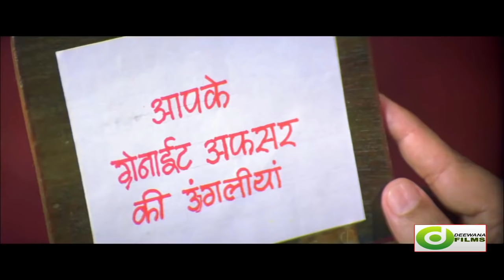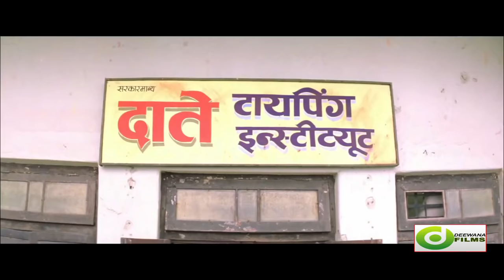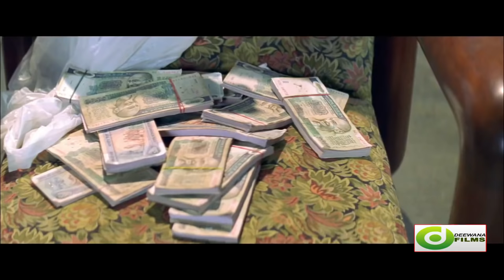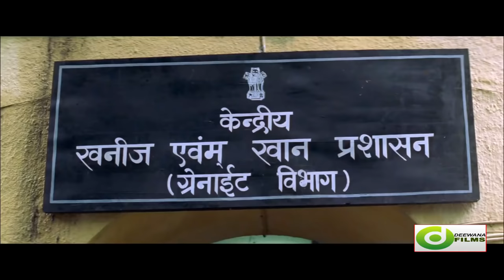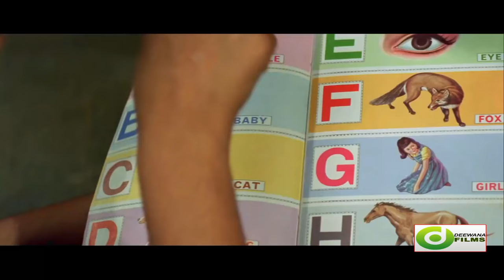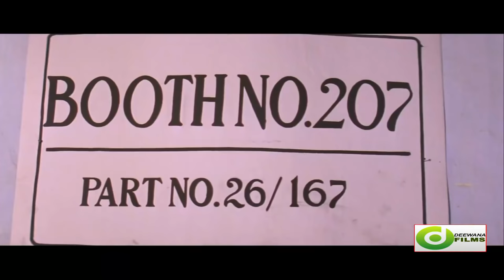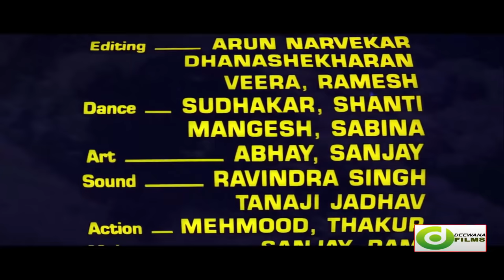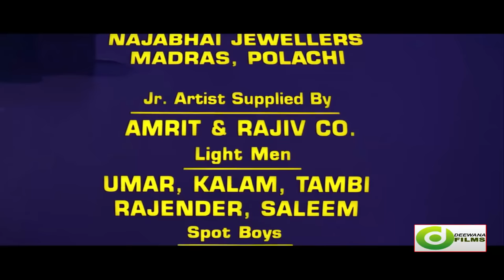नाना पाटेकर की सबसे हिट फिल्म | NANA PATEKAR | FULL MOVIE | GHULAM-E-MUSTAFA